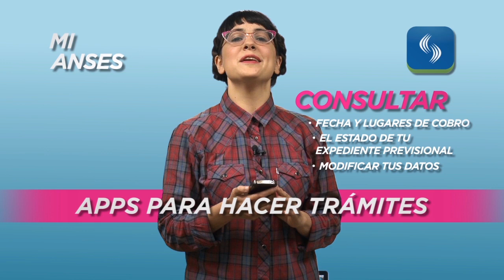Videoguía: aplicaciones móviles recomendadas